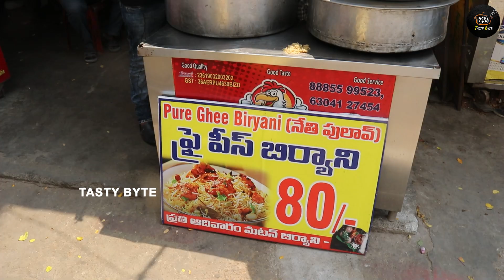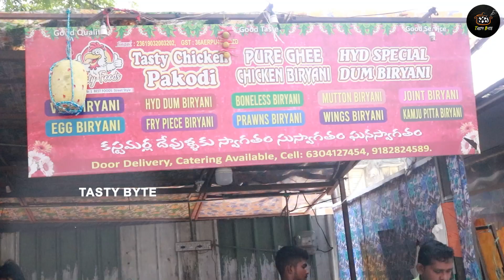80/- Rupees Ghee Biryani in Hyderabad | Street Food India | Chicken Fry Biryani | Tasty Byte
Watch: 80/- Rupees Ghee Biryani in Hyderabad | Street Food India | Chicken Fry Biryani | Tasty Byte

Hi Foodies..

Welcome toTatsy Byte.  Our Main Aim is to Explore Different Foods across Telugu States. We are Very Passionate towards new kinds of foods. If you enjoy eating and exploring different kinds of tastes , No Doubt You are in Right Place.

Please give your valuable suggestion in Comments section below